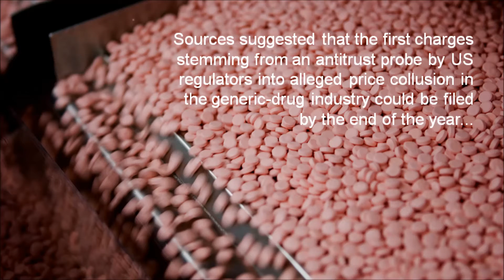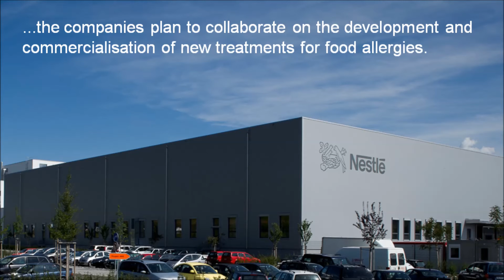FirstWord Pharma Daily News Round-Up Video for November 4, 2016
The FirstWord Pharma Daily News Round-Up Video gives a recap of the latest pharmaceutical and biotechnology news. Stay abreast of the key industry news each day. Today's video highlights include Actavis, Mylan, Teva, Regeneron Pharmaceuticals, Eylea, Merck KGaA, Glucophage, Euthyrox, Concor, Nestlé Health Science and Aimmune Therapeutics.